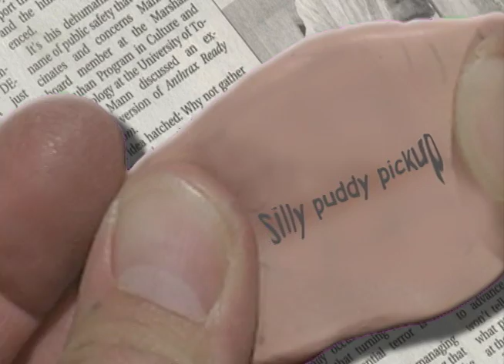Silly Puddy Pickup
Stop motion animationof a Silly Puddy Casinova